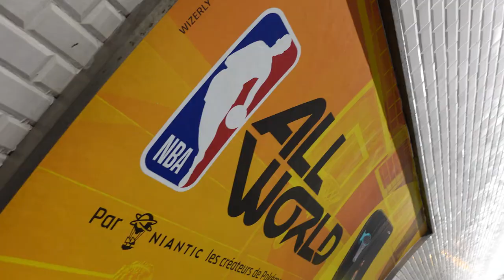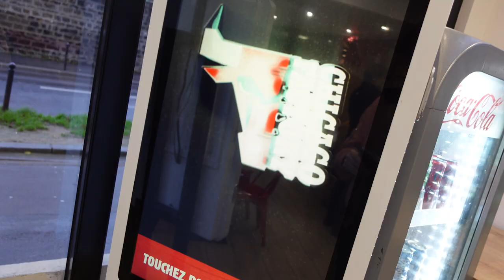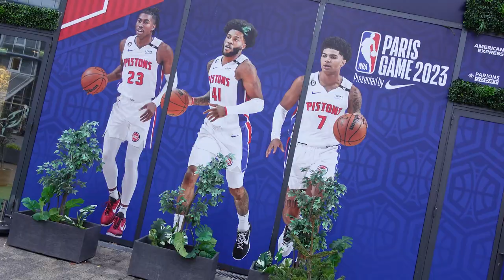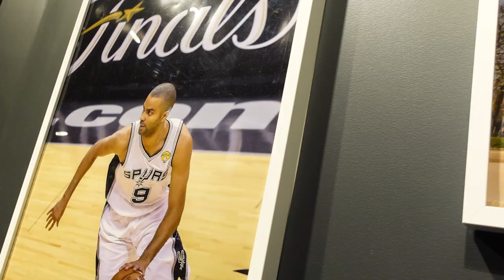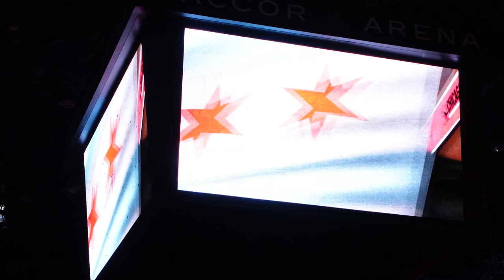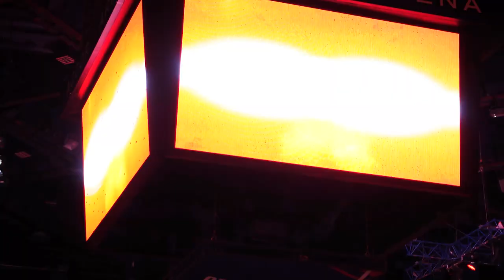Interviews mit LUCIANO und BEN WALLACE | 3 WILDE TAGE in Paris | NBA Paris Game VLOG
Wir waren für NBA UNDRAFTED in Paris unterwegs und haben rund um das NBA PARIS GAME einiges erleben, NBA Legenden treffen und zwei der bekanntesten deutschen Rapper interviewen dürfen. Viel Spaß mit dem NBA PARIS VLOG.

Luciano Foto im Thumbnail: Justin Gray